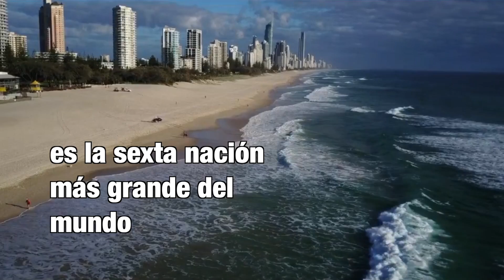Australia es el país con menor densidad de población del mundo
Un equipo internacional de investigadores demostró en el año 2011 que debido a la sobrepoblación.

"Las personas que viven en países como España sufren de estrés y ansiedad causadas por los atascos, el ruido y las prisas" pero Australia es la sexta nación mas grande del mundo con una superficie de 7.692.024 km cuadrados...

Sin embargo, Australia ostenta el récord de ser el país con menos densidad de población del mundo... Lo que implica mejor calidad de vida!!

Australia está esperándote... Ven y disfruta con nosotros!!